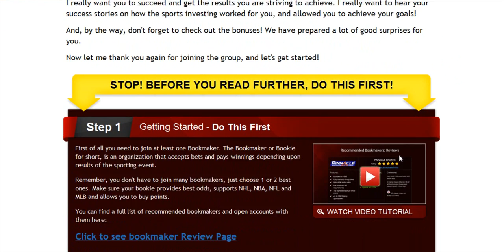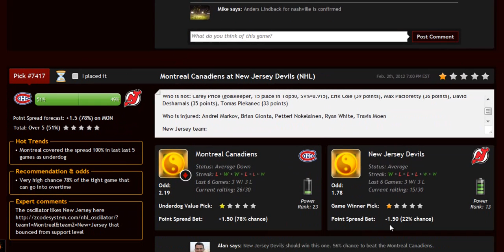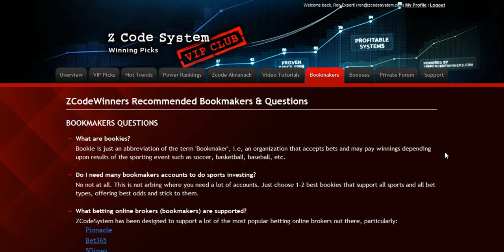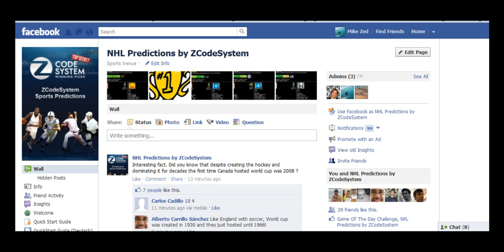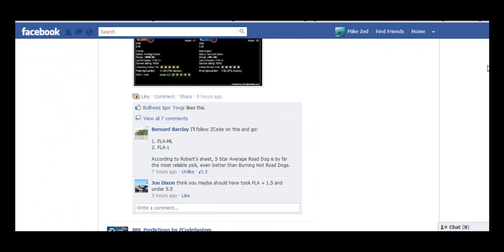Crazy Betting Systems....!!!!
If you wanna win a lot. Just Click. You will win..!!